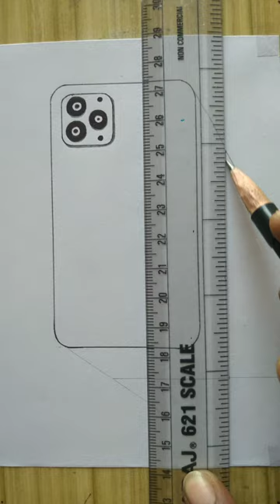iPhone 15 pro max 3d drawing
3d iPhone kaise banaye
easy 3d drawing step by step
how to draw easy 3d drawing
3d drawing kaise banaye
iPhone ki 3d drawing kaise banaye